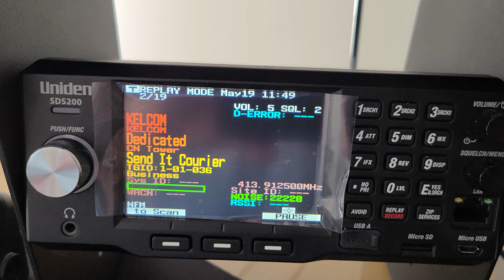Uniden SDS200 LTR Trunking Reception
Hello all. Welcome back to another video. This is just a short demonstration video of the SDS200 Monitoring a local UHF LTR system. I tried to record this live but this system is not very active so that's why your seeing this audio had been previously recorded. Stay Safe!